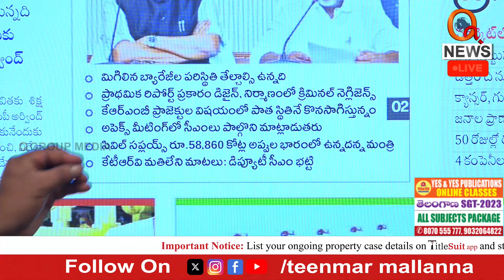ఇన్ని అక్రమాలు చేసినందుకు మిమ్మల్ని బొంద పెట్టాలే | Teenmarmallanna | Qnews